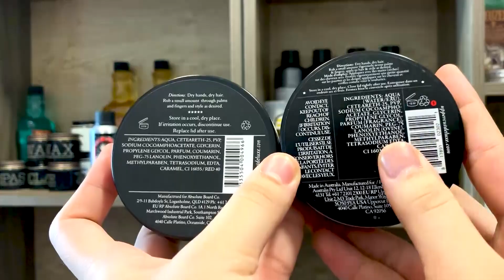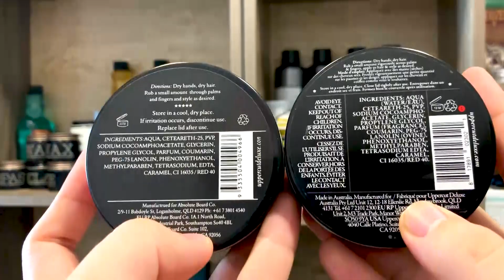[PHÂN BIỆT] Uppercut Deluxe Pomade Fake and Real - Chi tiết về Uppercut Deluxe Thật và Giả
[PHÂN BIỆT] Uppercut Deluxe Pomade Fake and Real - Chi tiết về Uppercut Deluxe Thật và Giả. Các bạn chỉ cần xem qua video này của Tiến Đích Shop là có thể dễ dàng phân biệt được đâu là Uppercut Deluxe Pomade thật và đâu là Uppercut Deluxe Pomade giả nhé!
✍ Lý do bạn mua hàng tại Tiến Đích Shop
☑ Đền gấp 10 lần nếu phát hiện hàng giả.
☑ Thông tin trang web đầy đủ
☑ Hoàn trả lại tiền nếu không như cam kết
⛪Cơ sở 1: 64/189 Nguyễn Ngọc Vũ, Trung Hòa, Cầu Giấy, Hà Nội
⛪Cơ sở 2: Số 12 Tống Duy Tân, Hoàn Kiếm, Hà Nội
⛪Cơ sở 3: Số 136/4 Vạn Kiếp, Phường 3, Bình Thạnh, HCM